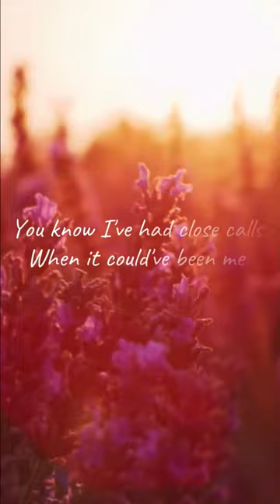Timing is Everything (Garett hedlund) (Acapella cover)